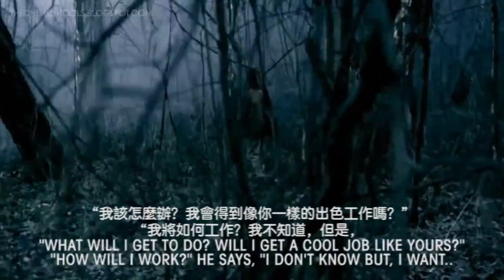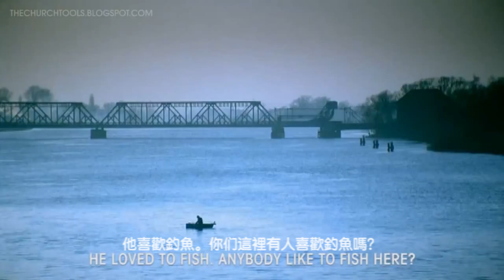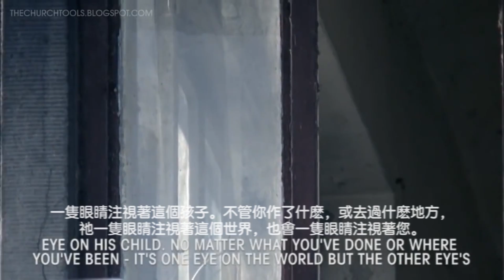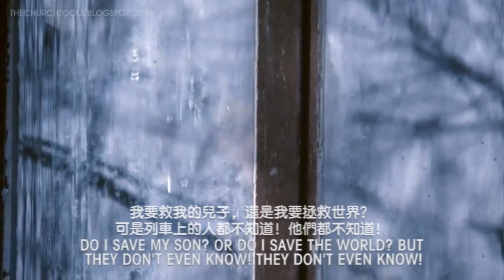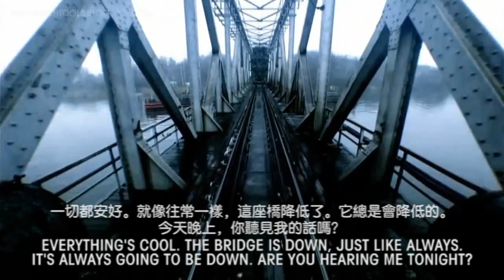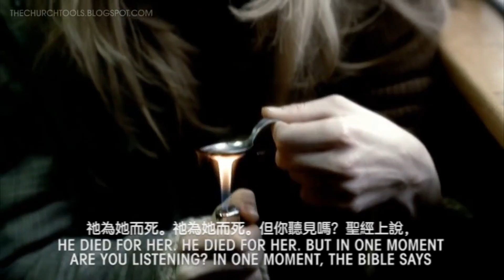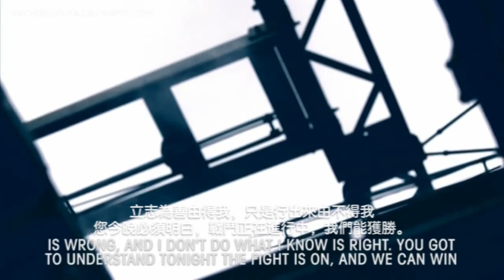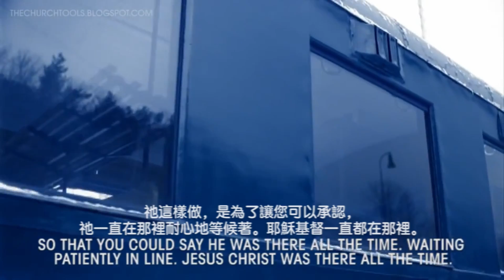John 316 The Story of Love